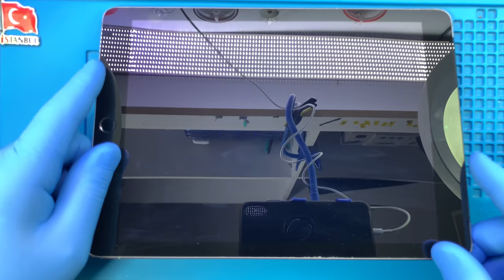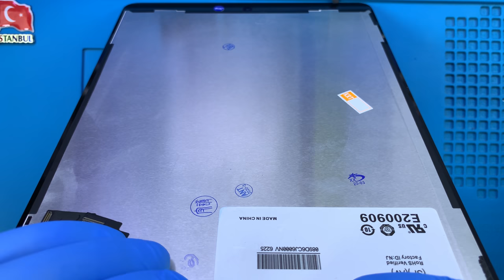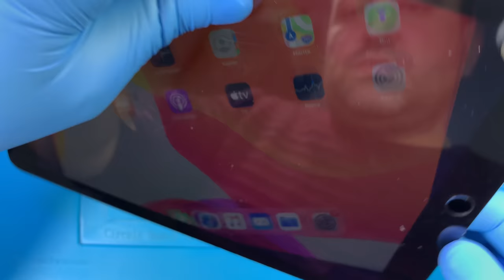iPad Air 2 Wi-Fi + Cellular 9.7" Ekran Değişimi 🇹🇷 | A1567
iPad Air 2 ekranı kırıldı ise profesyonel APPLE teknisyenlerimiz tarafından yaşanılan sorunun çözüme kavuşturulmasını sağlayabilirsiniz.

Apple iPad A1567 ekran değişimi alanında uzman ve tecrübeli APPLE teknisyenlerimiz tarafından ortalama 1 saat içerisinde yapılır. Bu süre 2 taraflı ücretsiz kargo gönderim hizmetimizden faydalanıldığında ise 3 (üç) iş günüdür.

1. Bilgileriniz silinmez.
2. Orjinal IPS LCD ekran kullanılır.
3. Ekrana ücretsiz olarak kırılmaz cam koruyucu takılmaktadır.
4. Herhangi bir beğenmeme durumunda ücret iadesi hakkınız bulunmaktadır.

Bu süre içerisinde ekran ile ilgili kullanıcı hatası dışında karşılaşılan teknik sorunlar ücretsiz olarak APPLE teknisyenlerimiz tarafından çözüme kavuşturulur.

Adres: Fahrettin Kerim Gökay Caddesi No:33 Kadıköy / İstanbul

"iPad Air 2 ekran değişimi" hakkında aklınıza takılan bütün soruları müşteri temsilcisi hattımızı arayarak ya da yorum alanından yazarak sorabilirsiniz.